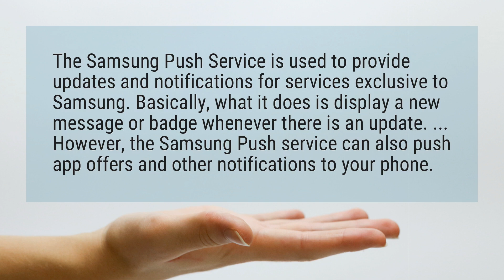What is Samsung push service?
The Samsung Push Service is used to provide updates and notifications for services exclusive to Samsung. Basically, what it does is display a new message or badge whenever there is an update. ... However, the Samsung Push service can also push app offers and other notifications to your phone.